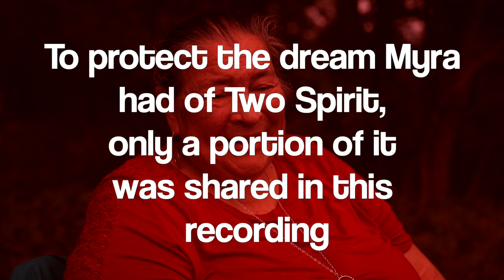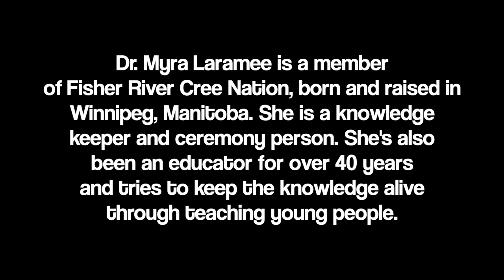Two-Spirit - A movement born in Winnipeg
Dr. Myra Laramee, B.Ed., M.Ed., Ph. D (Education) of Fisher River First Nation discusses what it means to be Two-Spirit, as well as the term’s history and origin.

In 1990, the term Two-Spirit was introduced at the third annual international LGBT Native American gathering in Winnipeg. Today, Indigenous LGBTQQIA+ and Two-Spirit are terms chosen by some Indigenous people to describe an aspect of their identity.